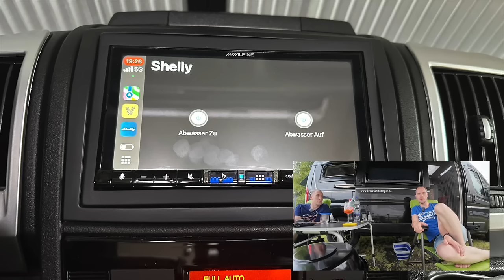Abwassertank elektrifiziert und SMART gemacht - Malibu Van / Kastenwagen - Tipps & Tricks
Stephan war wieder aktiv am Basteln und hat seine Hobbythek auf ein neues Level gestellt. Es war schon immer nervig, dass der Auslass für den Abwassertank mittig unter dem Malibu Van verbaut war. Jetzt wo Stephan den Abwassertank gleich mal elektrifiziert hat, also auch beim Regen, jetzt Abwasser entsorgt werden kann, wurde der Auslass an die Seite gebracht. Und kurze Zeit später dann auch noch SMART gemacht, so dass wir ab sofort über Sprachsteuerung den Abwasser tank auf- und zu machen können. Brauch man das ? Vlt. nicht wirklich, aber ein nettes Gimmick.
Mehr zu den Shelly's aber in einem gesonderten Video.

Verbaute Materialien:
Elektrisches Ventil,
1m Abwasserrohr DN40,
Gewindestange M8,

(Wir empfehlen das Abwasserrohr, die Gewindestande, Rohrstelle und Rohrisolierung im Baumarkt zu kaufen)

(für die Sprachsteuerung haben wir Shelly's verbaut - dazu später in einem separaten Video)